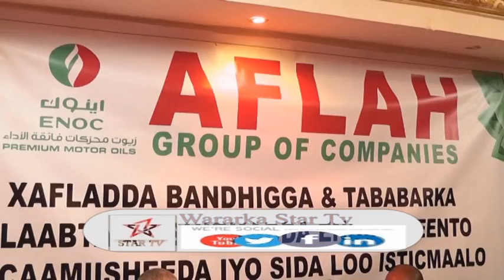DAAWO: SHIRKADDA SALIIDAHA EE ENOC OO BANDHIG BALAADHAN KU QABATAY BURCO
Reporter Mahad Cali Goodir
Star Tv Burco